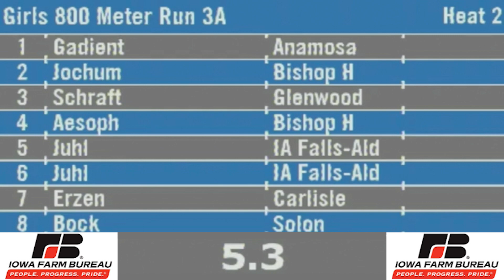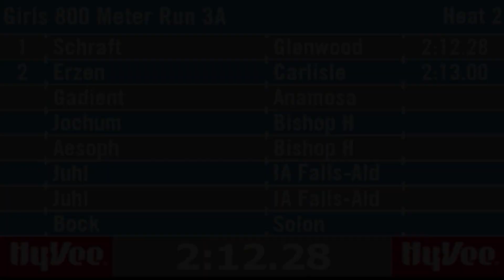Blue Oval Classics - 2019 State Track & Field 3A 800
Janette Schraft of Glenwood captures the 3A title in the 800m at the 2019 State Track & Field Meet presented by Iowa Farm Bureau.

Blue Oval Classics are powered by MidAmerican Energy Company.